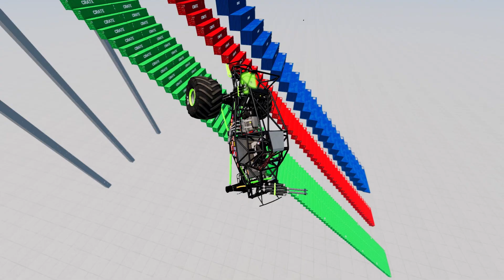🚗💨 Monster Jam Stairs Jump & Obstacle Course Adventure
Get ready for an adrenaline-pumping ride with our latest Monster Jam video! Watch as we tackle a series of epic obstacles, including a jaw-dropping stairs jump that will leave you on the edge of your seat. Join us on this thrilling adventure as we showcase the power and agility of these incredible monster trucks. Don't miss out on all the action and excitement - hit play now!